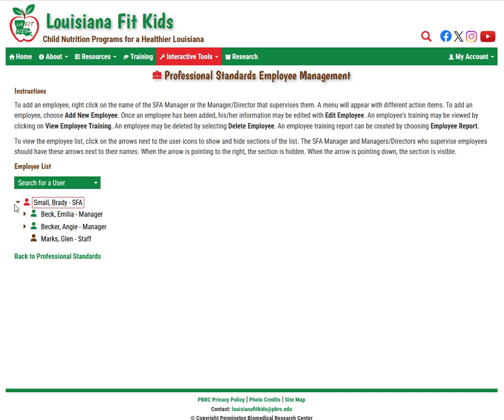Help - Professional Standards Add Employee